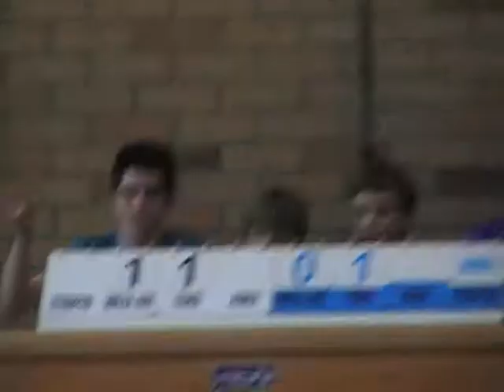Kobler Stéphane - Jethon Marcus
Judo in der Landesliga Bayern Süd zwischen dem JVAM und dem TV Lenggries am 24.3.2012 in Münsing am Starnberger See